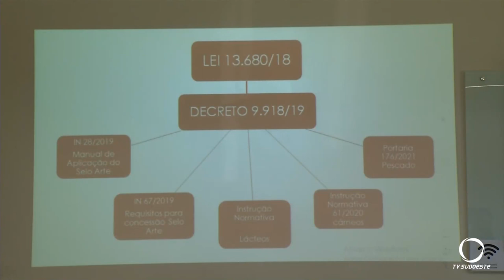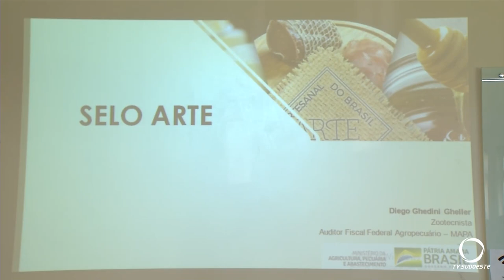Equipe do IDR Paraná do sudoeste realiza curso para atualizar conhecimento sobre agroindústrias